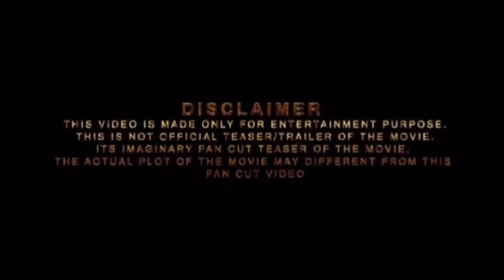The latest Mad Max 2 trailer has been released😳🤯